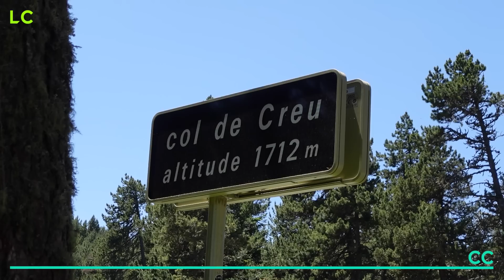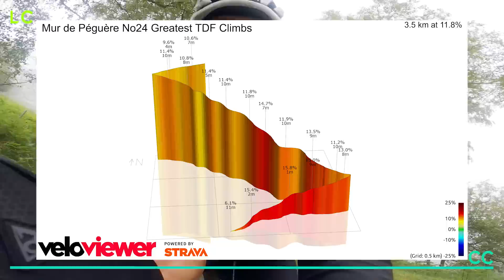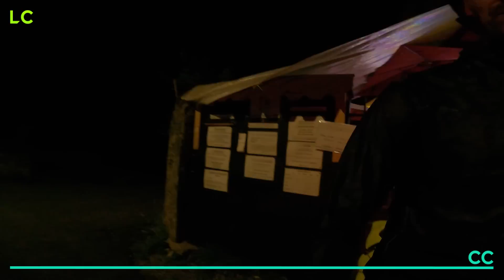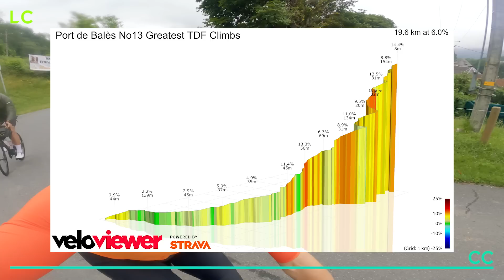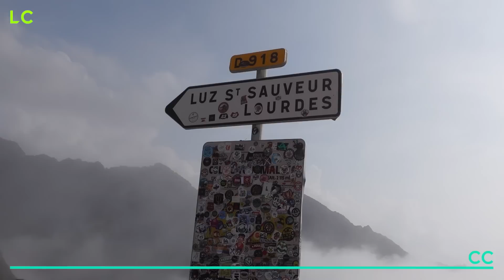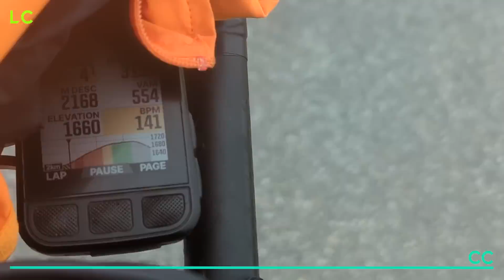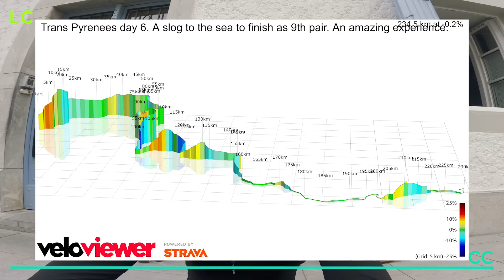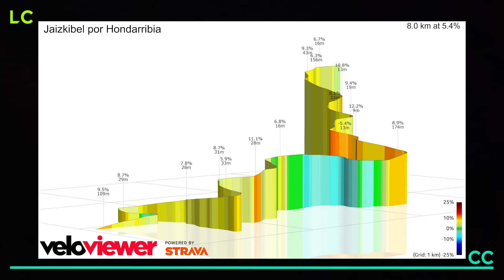The 2023 Trans Pyrenees With Chris Opie And The Le Col Cycling Club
On the 24th of June Chris, Sam and Tom competed in the Trans Iberica Trans Pyrenees. Cycling over 1050kms from Llanca on the Mediteranean up to San Sebastian on the Atlantic coast, they would cover 33 categorised climbs and ascend over 25000m of elevation.

Find out how they get on in this video.

Want to conquer that climb? Or ride your first century? We’ve created a new series of LC__CC videos and downloadable training plans with pro-level advice from the best in the world of cycling.

and head to the LC__CC section for more information.